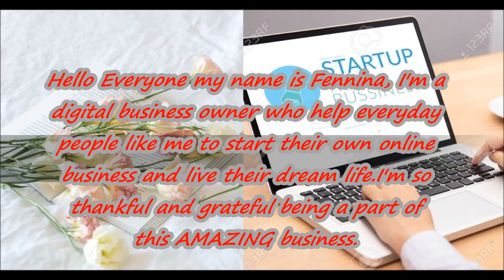Digital Business a business that is always on the go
I am a digital business owner and mentor who helps everyday people to start their own successful digital business and to achieve their dream in life. Who are more than willing to learn the Ins and Outs of this Amazing business. Has the courage to venture into new things.